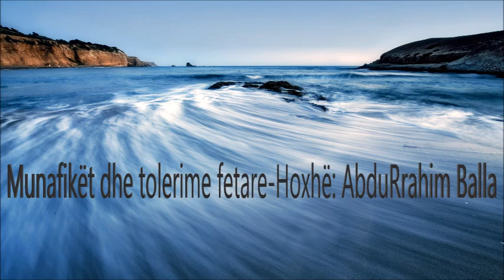Munafiket dhe tolerime fetare Abdurrahim Balla